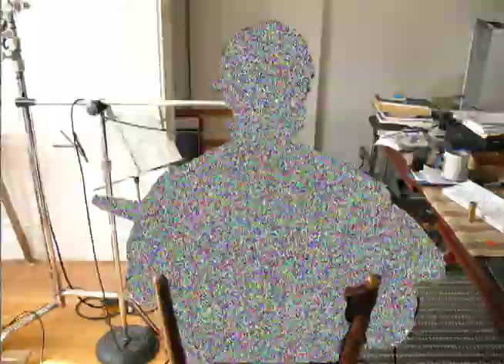tim theuer: to Caroline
timtheuer.com - music video from "Borrowed instruments, borrowed time"